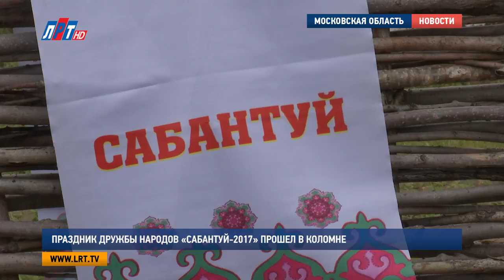Праздник дружбы народов «Сабантуй 2017» прошел в Коломне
«Сабантуй» - ежегодный народный праздник окончания весенних полевых работ у татар, башкир, чувашей, марийцев и многих других народов.

Андрей Ваулин, Глава Коломенского муниципального района:«Мы рады вас приветствовать, вас на нашей, от всего сердца, вот от души. Вот готовились  официально, но вот сейчас пройдя по подворью, вы все видите праздник абсолютно народный, я вас всех от чистого сердца приветствую на нашей многонациональной Коломенской земле. Сегодня для нас большая честь принимать, праздник, областной праздник «Сабантуй» на нашей территории».

«Сабантуй» празднуется на территории Подмосковья уже 17-ый раз. Истоки «Сабантуя» уходят в глубокую древность. Разные народы традиционно отмечают праздник соревнованиями, гуляниями, песнями, танцами и готовят сладкие угощения.

Лилия Аминова, Фирузя Каримулина, участницы «Сабантуя-2017»  г. Подольск: «Сегодня большой праздник Сабантуй, который празднуют не только в нашей стране, не только в нашем районе, но и за рубежом. Этот праздник Сабантуй отмечается с большим размахом, все татары собираются на свой национальный праздник, на котором поют песни, проводятся соревнования, награждения. В общем,  народ ликует и поет в этот праздник».

Многие гости прибыли на «Сабантуй»  из разных городов России

Аделина, участница «Сабантуя-2017», Лаишевский район, республика Татарстан:«Всегда приходите на «Сабантуй» всегда весело играйте, участвуете в играх».
Присутствовали на празднике  и необычные гости.

Организаторы «Сабантуя- 2017» оборудовали специальную  площадку для соревнований на берегу Москвы-реки в селе Черкизово, Коломенского района. Среди конкурсов были: борьба «куреш», бои подушками на скользком бревне, перетягивание каната, песни-пляски, верховая езда и даже  драйленд-дисциплина, собачья  упряжка.
На официальной части праздника Глава Коломенского района Андрей Ваулин и Глава Лаишевского района республики Татарстан  Михаил Афанасьев подписали соглашение об экономическом и культурном сотрудничестве.

Фарит Мухтасаров, председатель региональной татарской национально-культурной автономии Московской области: «И то, что вы увидели сейчас, подписание соглашения – это  и  есть праздник Сабантуй. Это не просто так, собраться попеть песни  и так далее, праздник Сабантуй – это заложить перспективу отношений на дальнейшее и это мы тоже делаем региональной автономии инвестируем, этот процесс идет . Дай Бог, чтобы это действительно имело результат, движение в экономике культуре и так далее» .

Почетных гостей и зрителей угощали традиционной восточной сладостью, чак-чак, изделием, приготовленным из теста  с медом, которое относится  к кухне тюркских народов.

Главным соревнованием  на празднике стала борьба «куреш». Это традиционное татарское состязание, победителю которого испокон веков дарили барана. И в этот раз обычай  решили не нарушать. Первое место и звание абсолютного Батыра «Сабантуя-2017» выиграл Владимир Антонов из города Коломна.

После вручения подарка, победитель  «Сабантуя-2017» прошел круг почета с выигрышем на плечах.

Гости торжества с нетерпением ждут следующего праздника «Сабантуй-2018», который пройдет в  Сергиевом Посаде.

Екатерина Скрижалина, Кирилл Евгеньев